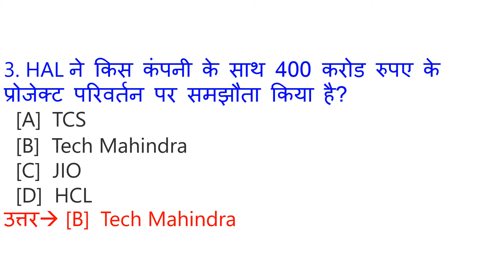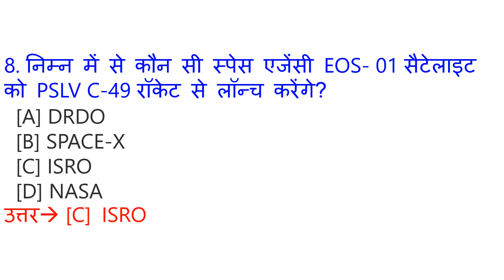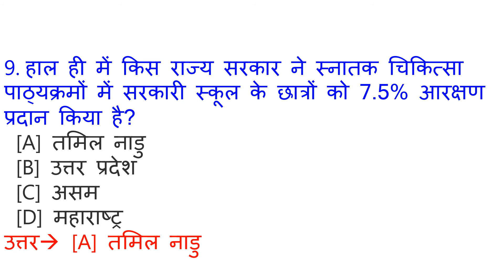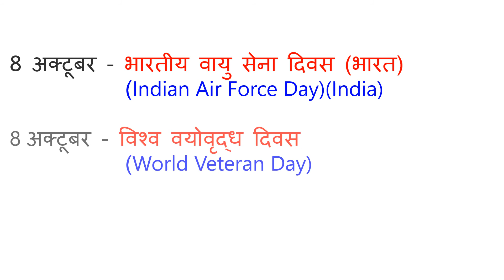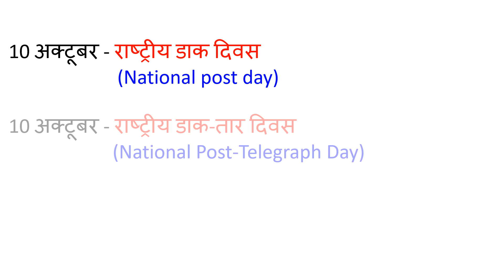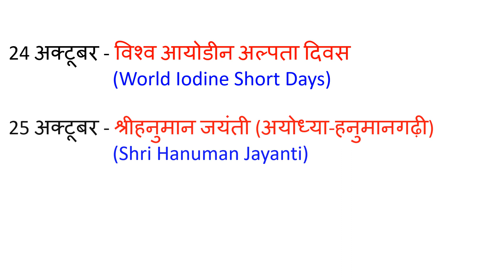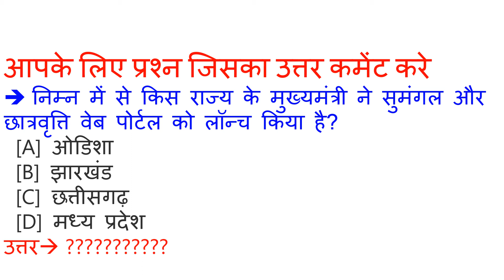Google sir #152 | 31 October Current Affairs | Current Affairs in Hindi | Daily Current Affairs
Description में वीडियो की PDF की लिंक है Video को पूरा देखे और मेरे चैनल को subscribe करके bell icon 🔔 के बटन को भी दबा दे और video को like comment करे or share भी करे

Current affairs

Railway exam

ye video October 2020 ka Current Affairs hai. Video The Hindu & Other newspaper ke news analysis se Hindi me taiyar kiya gya hai. Aapko video se Railway Group D, RRB NTPC, SSC, IBPS, UPSC, IAS, CDS, NDA, AFCAT, ARMY, GD, PATWARI, POLICE, TEACHER, TET, CTET, PCS, DAROGA , Bank exam ki tyari me madad milegi. Ye general awareness on current affairs pr adharit ha

1 October  2020 Current Affairs
2 October 2020 Current Affairs
3 October  2020 Current Affairs
4 October 2020 Current Affairs
5 October 2020 Current Affairs
6 October  2020 Current Affairs
7 October  2020 Current Affairs
8 October  2020 Current Affairs
9 October 2020 Current Affairs
10 October  2020 Current Affairs
11 October  2020 Current Affairs
12 October 2020 Current Affairs
13 October  2020 Current Affairs
14 October  2020 Current Affairs
15 October  2020 Current Affairs
16 October  2020 Current Affairs
17  October  2020 Current Affairs
18  October  2020 Current Affairs
19 October  2020 Current Affairs
20 October 2020 Current Affairs
21 October 2020 Current Affairs
22 October  2020 current affairs
23 October  2020 current affairs
24 October  2020 current affairs
25 October 2020 Current Affairs
26 October 2020 Current Affairs
27 October 2020 Current Affairs
28 October 2020 Current Affairs
29 October 2020 Current Affairs
30 October 2020 Current Affairs
31 October 2020 Current Affairs

 October 2020 current affairs video is very helpful for haryana, punjab, madhya pradesh, himachal pradesh, uttarpradesh, bihar, jharkhand, rajasthan, chattisgarh, delhi, uttrakhand and all hindi state..